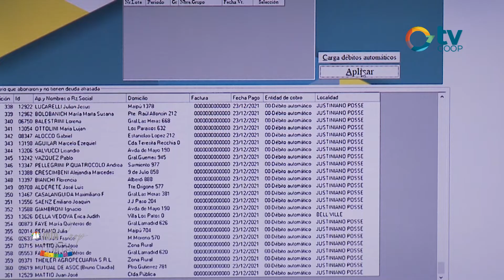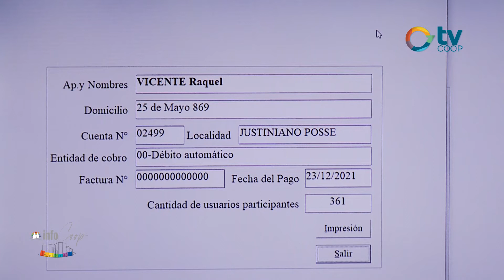Cooperativa Eléctrica sorteó de una Motocicleta con los adheridos a débito automático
Sorteamos en vivo una Motocicleta 0km Motomel Blitz 110 entre quienes hayan pagado los servicios de Cooperativa Eléctrica a través del pago del débito automático. Además, entregamos el último TV Smart de 40 pulgadas del año, sorteo que ya realizado entre quienes pagaron a término sus servicios.